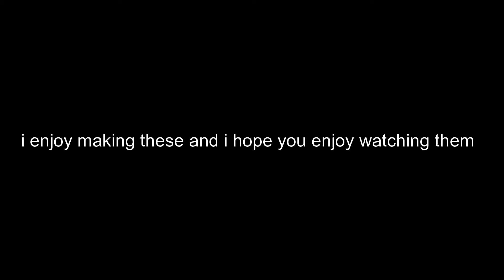7 SUBSCRIBER SPECIAL